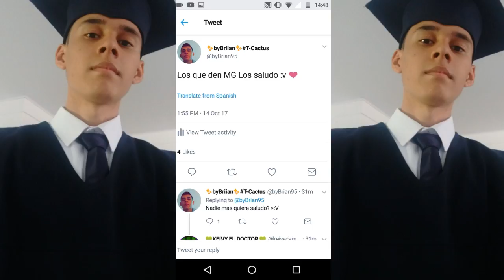MOMENTOS RANDOMS Y GRACIOSOS EN SKYWARS | MINECRAFT PE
➣Estas buscando una Network? Unete a 4K (ScaleLab) ! Es tu mejor Opcion ;), con pocos requisitos Y ganando mas que otras networks :D, ganas entre 2-3 USD por cada 1.000 vistas!
Requisitos:

-No Infracciones
-No tener otra network

➣ PREGUNTAS FRECUENTES:

-QUE MOVIL TIENES?
Motorola moto g 3
16 GB
32 GB Micro SD

Kinemaster and power director.

-QUIEN HIZO TU INTRO?